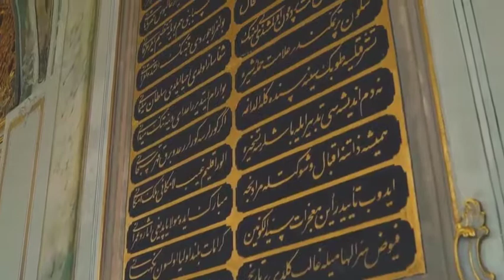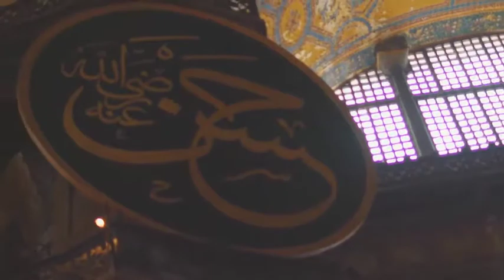Turkey: in living color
Pepe Diokno and Jessica Zafra take a closer look at the colorful history of the Ottoman Empire — and where else to start but at its very heart? Watch this Trippies segment to see more.